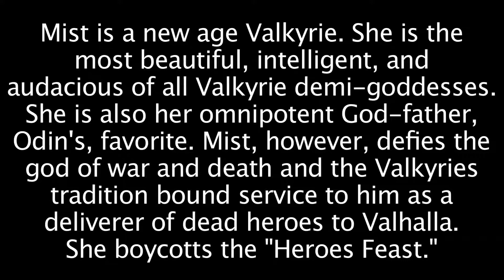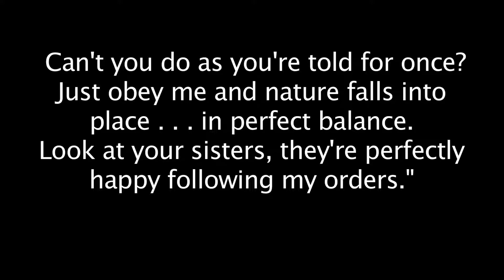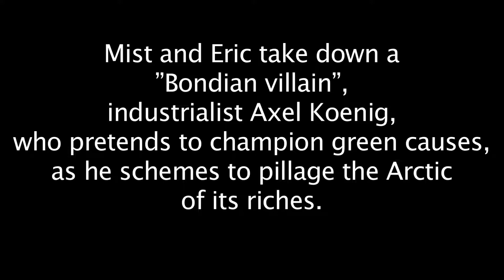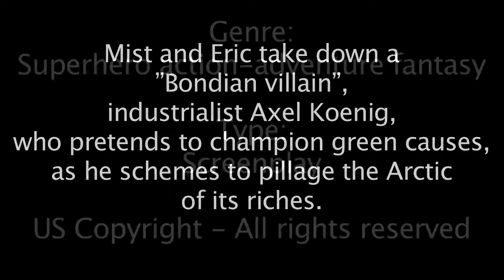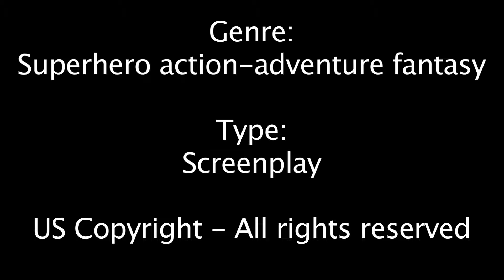VIDEO PITCH The Valkyrie Saga